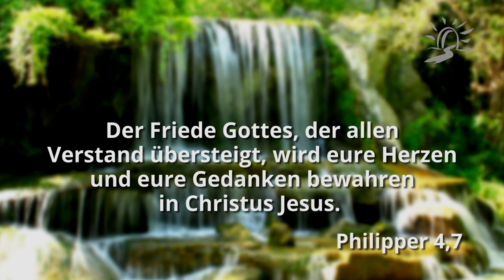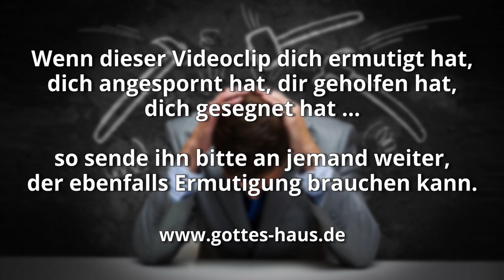Toxische Gedanken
Ich glaube, es gibt Gedanken, die Gift in sich tragen. Sie sind toxisch, zerstörerisch, negativ und ungut. Wir sollten nicht zulassen, dass sie ihr Gift ungehindert in unserem Denken entfalten können. Die Bibel spricht in diesem Zusammenhang von „feurigen Pfeilen“, die auf uns abgeschossen werden. Es sind beispielsweise Gedanken von Sorgen, Angst, Minderwertigkeit, Selbstzweifel, Selbstanklage, Selbsthass usw.

Du brauchst jedoch nicht alles ungefiltert zu denken, was dir so in den Sinn kommt, du brauchst nicht jedem Gedanken Raum geben. Analysiere doch einmal dein Denken. Du selbst bist es, der entscheidet, was du denkst und was nicht. Wichtig ist deshalb vor allem, dass du so über dich denkst, wie Gott über dich denkt.

Bei alledem ergreift den Schild des Glaubens, mit dem ihr alle feurigen Pfeile des Bösen auslöschen könnt!
Epheser 6,16

Denn das Wort Gottes ist lebendig und wirksam und schärfer als jedes zweischneidige Schwert und durchdringend bis zur Scheidung von Seele und Geist, sowohl der Gelenke als auch des Markes, und ein Richter der Gedanken und Gesinnungen des Herzens
Hebräer 4,12

Der Friede Gottes, der allen Verstand übersteigt, wird eure Herzen und eure Gedanken bewahren in Christus Jesus.
Philipper 4,7

Denn obwohl wir im Fleisch wandeln, kämpfen wir nicht nach dem Fleisch; denn die Waffen unseres Kampfes sind nicht fleischlich, sondern mächtig für Gott zur Zerstörung von Festungen; so zerstören wir überspitzte Gedankengebäude und jede Höhe, die sich gegen die Erkenntnis Gottes erhebt, und nehmen jeden Gedanken gefangen unter den Gehorsam Christi indem wir hinschauen auf Jesus, den Anfänger und Vollender des Glaubens
2.Korinther 10,3-5